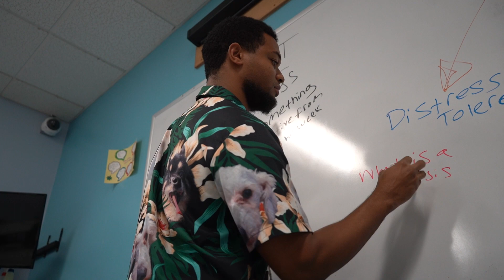CRCI Co-Occurring Disorders Treatment Program (Short #3)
New Foundations is one of a kind.